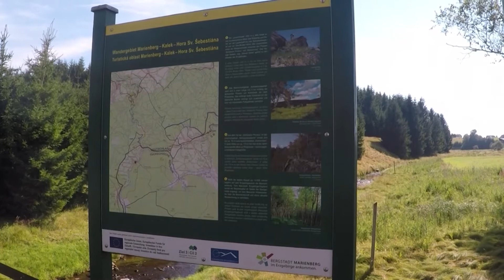MEgional am 14. Oktober 2021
Heute u.a. mit folgenden Themen:

    Ausstellung in Zschopau eröffnet...
    Kinderbetreuung ist Kostenfaktor...
    Blitztipps für Morgen...
    uvm.